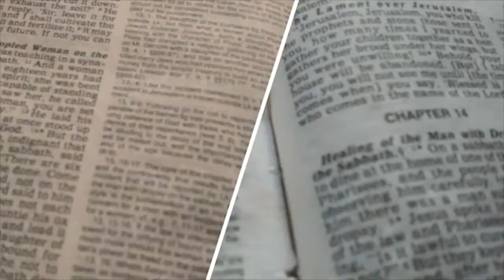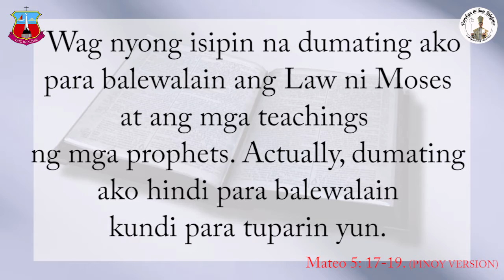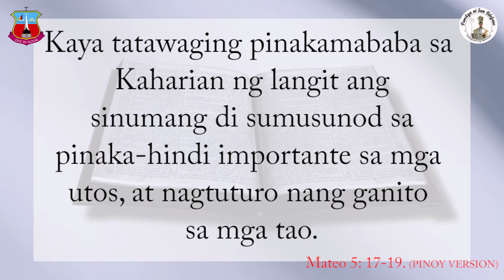Full Charge: Light of the Day (EP24 - June 09, 2021)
Mga Ka-Parokya, panuorin po natin ang sharing ng isa nating kabataan tungkol sa Mabuting Balita ayon kay San Marcos (5: 17-19).

Panuorin natin  ang pagninilay ni Kuya Lowelle Bayno

"Di lingid sa ating kaalaman na ang ating Panginoong Hesus ay nagmula sa mga Judio. Naniniwala ang mga Judio na sila ang bayang pinili ng Diyos.
Para sa mga Judio, "special" sila sa mata ng Diyos.

Kaya naman sa mga kuwentong inilalahad sa Bibliya sa kasaysayan ng mga Judio sa  Lumang Tipan, paulit-ulit silang nagkakasala at tumatalikod kay Yahweh.  Nariya't kakalingain at titipunin sila ng Diyos, tapos ilang panahon lang tatalikod  na sa kaniya.  Matigas talaga ang ulo nila dati, ayon sa paglalahad sa Lumang Tipan.

Upang hindi na mawalay sa piling ng Diyos, nagtalaga ang Diyos ng batas upang sundin nila. Makikita natin ito sa mga aklat ng mga kautusan (Torah).

Sa Bagong Tipan, si Hesus mandin ay sumunod sa mga kaugalian, tradisyon at kultura ng mga Judio na kaniyang nakagisnan. Tumalima rin siya sa mga ipinag-uutos ng kanilang batas. Alam niya na parte ito ng pagiging tao niya. Kahit na siya ay Anak ng Diyos, pinili niyang sumunod sa mga ipinag-uutos ng kanilang lahi.

"Kahit siya'y likas at tunay na Diyos, hindi niya ipinagpilitang manatiling kapantay ng Diyos. Sa halip, kusa niyang hinubad ang pagiging kapantay ng Diyos, at naging katulad ng isang alipin. Ipinanganak siyang tulad ng mga karaniwang tao." (Filipos 2:6-7)

Nagpakababa siya upang maging tao. Di lamang natatapos doon, sumunod din siya sa mga batas ng kanilang lipunan. Batid ni Hesus na parte siya ng lipunan, at mayroon siyang responsibilidad sa lipunan.

Unang puntong gusto kong isipin ninyo: Ikaw, bilang kabataan, o bilang miyembro ng lipunan, naiisip mo rin ba ang responsibilidad mo sa ating lipunan?  Nakakalungkot lamang, maraming kabataan ang hindi sumusunod sa batas, maging sa kanilang mga magulang. Kung sino pa tayong kabataan, mas sumusuway pa sa itinakdang batas.

Kamakailan lamang, pagkauwi ko mula sa school, maraming mga nakapilang magulang o nanay sa labas ng aming barangay hall.
Ang sabi ng lolo ko na nasa labas din,  sila raw ang mga magulang na nahuli ang mga anak dahil sa  di pagsunod sa "health protocols."

Kawawang mga magulang, kawawang mga bata!

Siguro, bilang kabataan o estudyante, ang isang responsibilidad na kailangan nating hubugin sa ating pagkabata ay ang pagsunod.

Sabi nga sa asignaturang ESP, "Ang pagsunod ay isang virtue o birtud na nagbubunga ng kapayapaan at kaayusan ng pamayanan."

Sino ang dapat nating maging ehemplo ng pagsunod? Siyempre, walang iba, kundi si Hesus. Sa kaniyang murang edad, kinakitaan na si Hesus ng pagsunod sa kaniyang magulang (Lucas 2:51). Gayahin natin si Hesus na tunay na masunurin sa Diyos.

Binabanggit din ni Hesus sa ating pagbasa ngayon ang importansya ng Salita ng Diyos. Siya rin ang tinutukoy na kaganapan ng mga isinasaad sa Lumang Tipan. He is the fulfillment of the Scriptures.

Kaya kapag ipinapahayag ang mga pagbasa sa Bibliya, sa Misa man iyan o sa pagtitipon natin bilang pamiya, si Hesus ang ipinapahayag. Siya ang tinutukoy sa lahat ng mga hula ng propeta sa Lumang Tipan. Siya ang Salita ng Diyos na nagkatawang-tao.

Ikalawang punto na nais kong pagnilayan natin: Binabasa ba natin at iniuugnay sa ating buhay ang Salita ng Diyos? May panahon pa ba tayo para silipin ang Bibliya na nasa altar ng ating tahanan?

Sabi nga ni Saint Jerome, "Ignorance of the Scripture is ignorance of Christ."

Paano natin masasabi na sumusunod tayo at mahal natin si Hesus kung hindi natin  siya kilala sa pamamagitan ng Banal na Kasulatan? Kaya araw-araw, inaanyayahan tayo na basahin, "bumabad" sa Salita ng Diyos. Ito ang paraan natin para makilala siya.

Marami na sa mga social media ngayon ang nagsasagawa ng pagninilay sa Salita ng Diyos na lubhang makatutulong sa atin sa pagbabad sa Salita ng Diyos at iugnay ito sa ating buhay. Isa na riyan itong ating programang "Full Charge." Sikapin natin na mamuhay nang sumusunod sa kalooban at utos ng Diyos, nang sa gayon ay masabihan tayo ng Panginoon na "dakila" sa kaniyang kaharian.

O Diyos, bigyan mo kami ng pusong tumatalima sa iyong mga utos. Amen."

Ikaw ka-Parokya, anong reflection mo ngayong araw na ito? I-comment mo na.